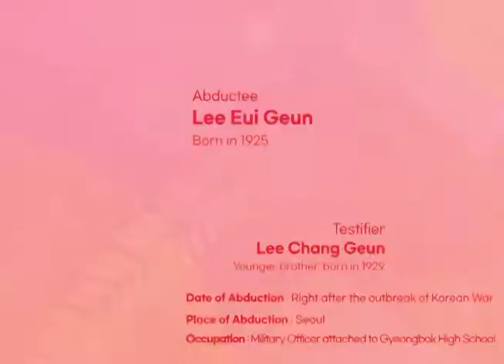My brother was abducted while going out in military uniform!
UNFINISHED KOREAN WAR/[THE MOMENT of KIDNAPPED by NORTH KOREA]
Lee Eui Geun
Date of Abduction : Right after the outbreak of Korean War
Place of Abduction : Seoul
Occupation : Military Officer attached to Gyeongbok High School

Testifier
Lee Chang Geun
Younger brother,  Born in 1929

Q. What was the abductee’s occupation?
My brother was a military officer attached to Kyungbock High School. He used to be a physical education instructor at Hanyang Technical High School, and then joined the 5th batch of the Korea Military Academy. But when he was studying there, his wife came down from North Korea, so he quit the military academy and became a military officer attached to a school.

Q. Account of the abduction
When the North Korean People’s Army (NKPA) entered Seoul, I heard that a couple of commissioned officers that my brother was working with were caught while plotting in Namsan Mountain to go down the south. I was also told that a student at Baehwa Girls’ High School, where my brother taught physical education for a short while, informed on him. I do not know anything more than these stories. As far as I know, he was wearing a military uniform with a second lieutenant badge on when he got caught by the NKPA. My uncle told me that he asked an NKPA official to let my brother go, but they could not help him because my brother was arrested in his military uniform.
The NKPA official was a lieutenant colonel who was my father’s cousin. He told my uncle to go back home because he has no power to release my brother. Now my uncle is dead so I cannot ask him for details. My brother’s family is dead, too. His wife took her baby daughter and evacuated from Seoul but was killed in a bombing. And my brother’s son took refuge with a cousin on mother’s side but died of typhoid in Onyang.

Q. What you wish from the government
What is the point of saying what I want from the government? It cannot say a word to North Korea regarding the war abductee issue. The Japanese government went to North Korea and successfully solved the abductee issue. Our government, on the other hand, comes back empty-handed without being able to mention anything about the abductees. So, what can I wish from this government? I have no expectation to the government, none.
The war abductee issue must be tackled by North Korea. It must be addressed by the South Korean government.

Q. Words to the abductee
As your younger brother, I deeply regret and resent that only a family shrine is set up for you instead of bringing you back home. It will be great to retrieve your body at the least. If you are still alive out there, please stay safe and healthy.